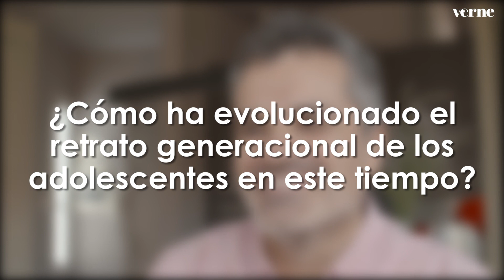Carlos Montero: de Al salir de clase a Física o Química y Élite| VERNE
Carlos Montero, uno de los responsables de la serie Élite, lleva más de dos décadas describiendo a los adolescentes españoles en televisión. Fue guionista de cientos de capítulos de Al salir de clase a finales de los años 90 y el creador de Física o Química.